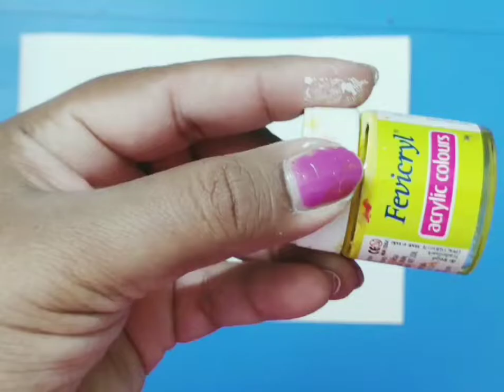Acrylic Painting/Satisfying/Easy Abstract Landscape Painting Demo For Beginners/Scenery/Masking Tape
Hello friends,
Today I have shown new & different patterns of acrylic Painting. I have used material:
1.      White cartridge sheet
2.      Masking tape(Abro tape)
3.      Acrylic colours

You can keep it as a base and can make different figurative work over these designs.This will help you to show better creativity and edge over other artist/competitors.